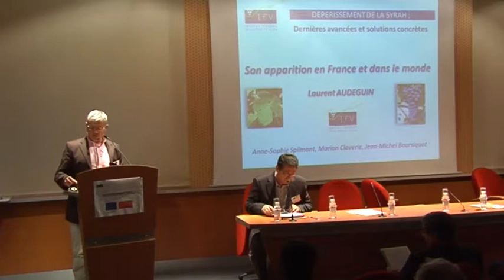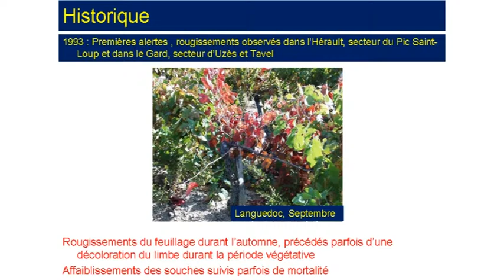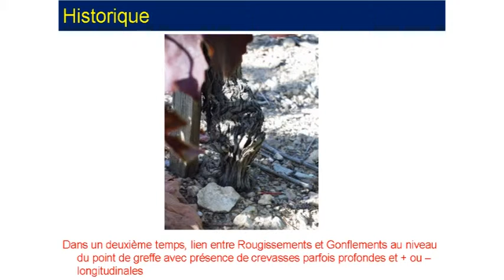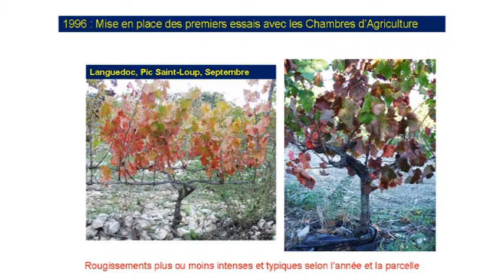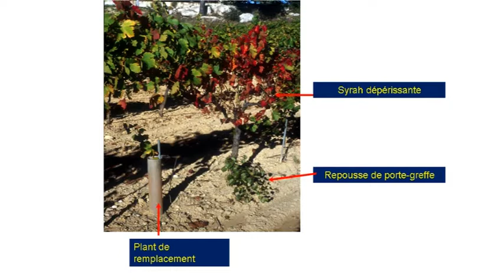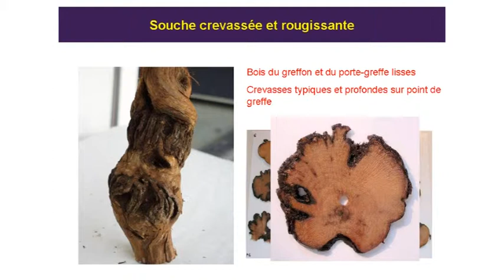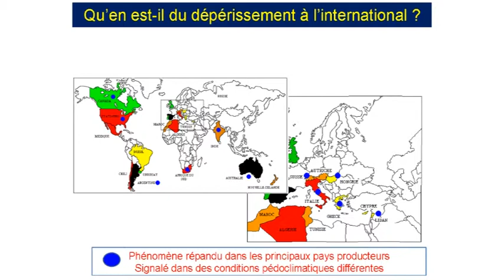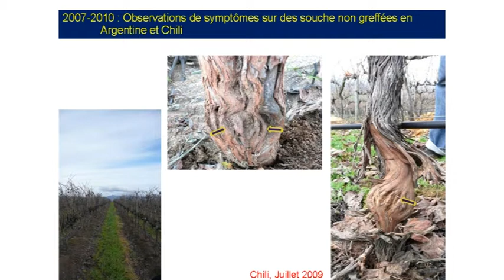Colloque dépérissement de la Syrah - Laurent AUDEGUIN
Session 1 : impact du greffage et du matériel végétal sur le dépérissement
8 novembre 2011